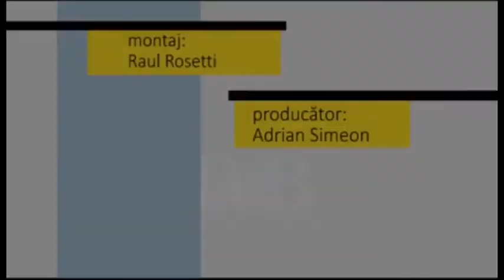Fotoliul cu ghimpi Daciam Ciodaru ELECTORALA